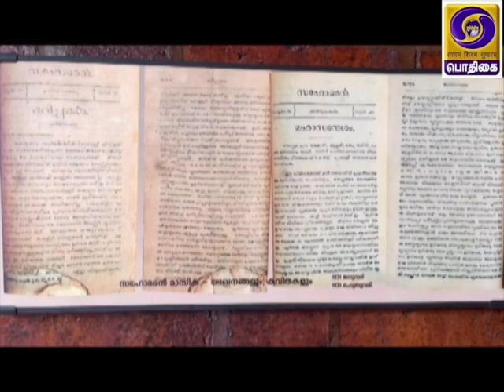Azadi - Safar - Sahodaran Ayyappan and P.Jeevanandham - Tamil Version